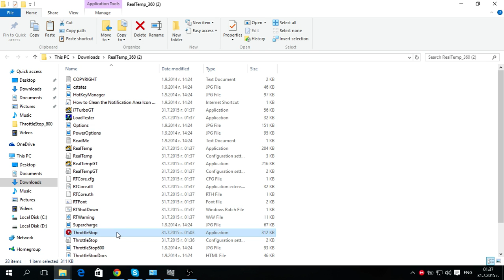ThrottleStop WinRing0.dll Windows 10 FiX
please don't install Windows 10    :(